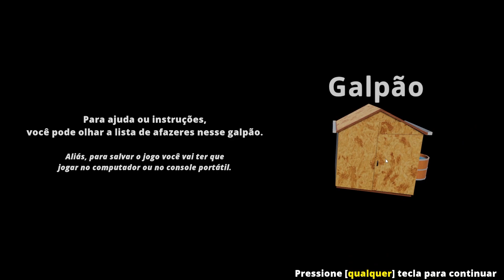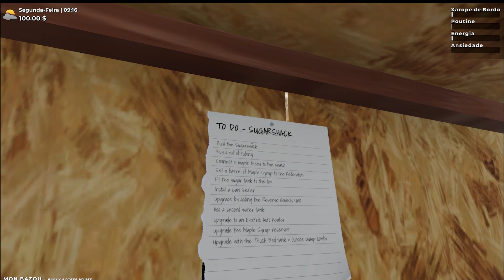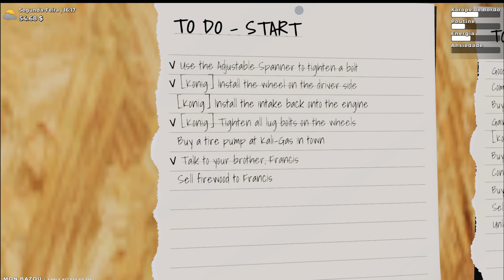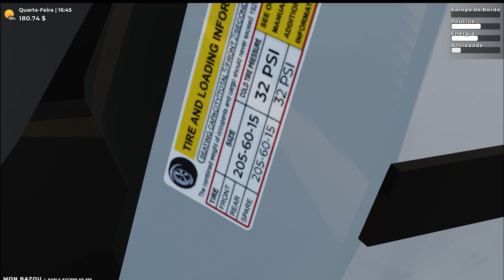Construí uma BMW Aspirada! - Mon Bazou #01 - O Início!!